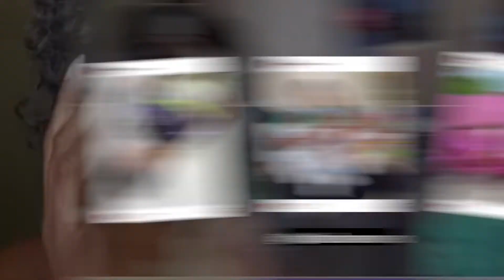A Melhor Pomada Para Baby Hair | Creme Of Nature Review